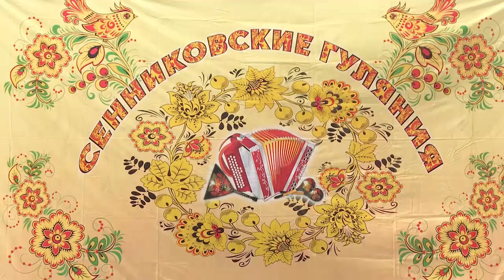Павел Комаров на Сенниковских гуляниях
8-й Фестиваль народного творчества "Сенниковские гуляния" в деревне Хмелевицы Шахунского района Нижегородской области.